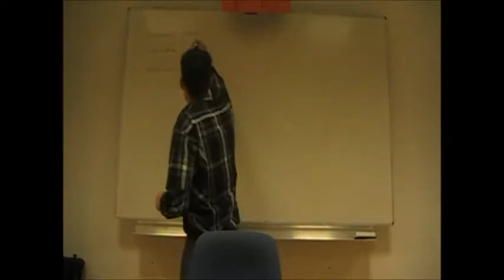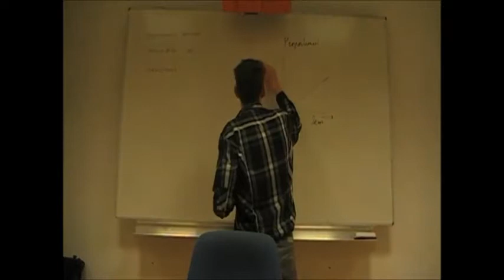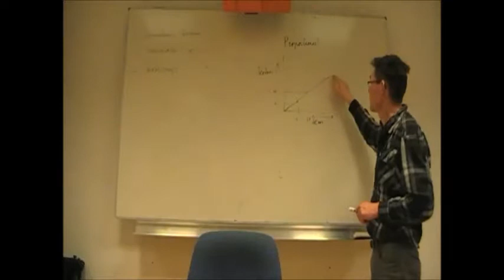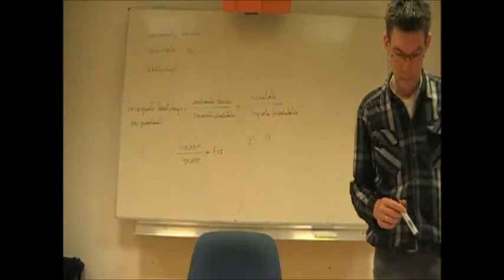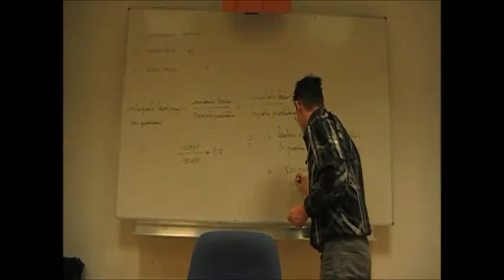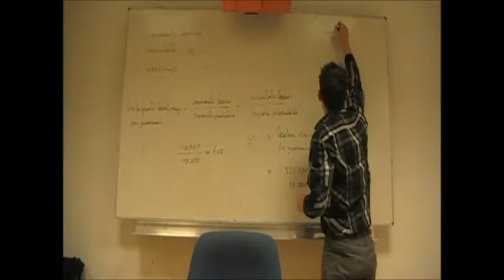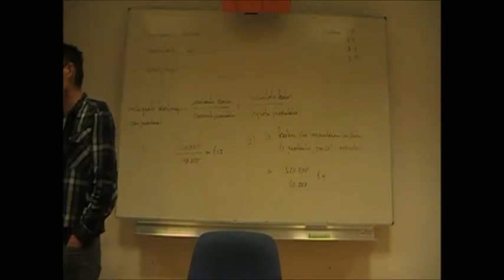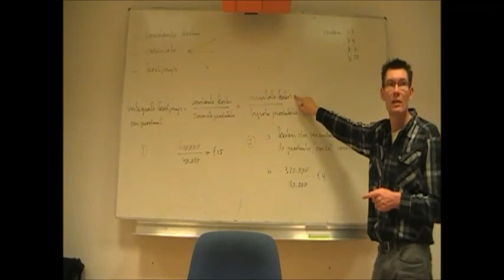bewerkte film Henk eindversie